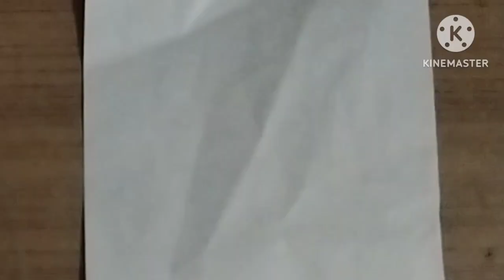How to Draw oil pastel colours se krishna leaf 🌿🍀simple_art 🌿🍀🥰😱😱🌿🍀🥰